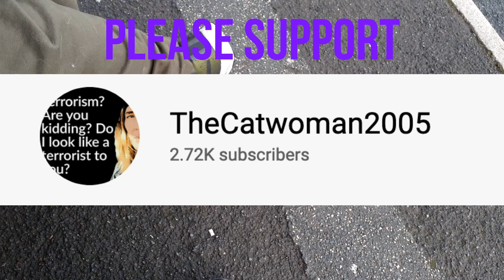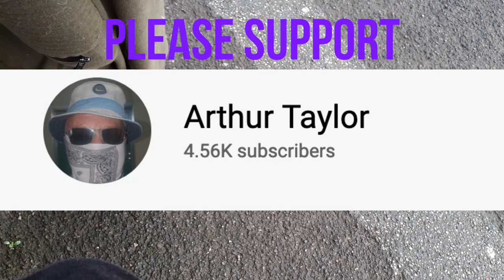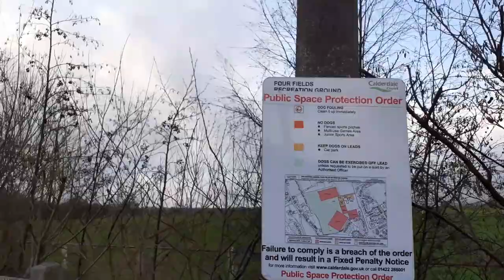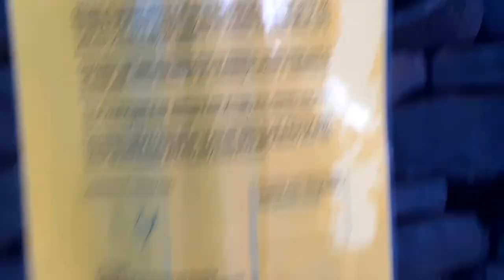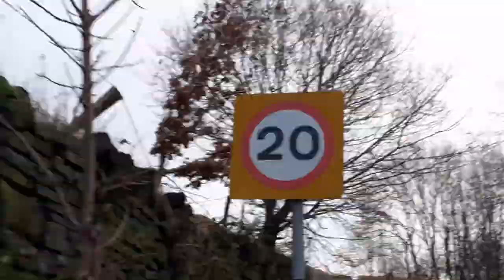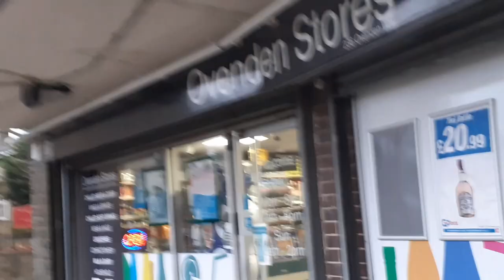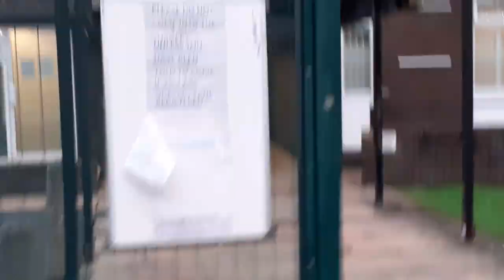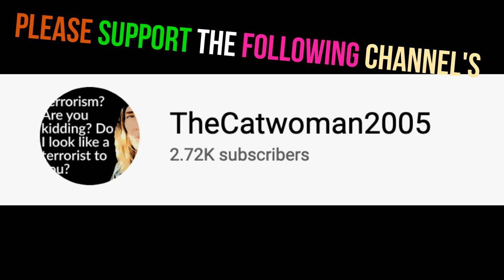Say you love me .. from walk around from Fri 29 Jan 2021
This is a live walk around from Fri 29 Jan 2021 hope you enjoy

TheCatwoman2005

djvixlyrical

Turbo Fight Hub

Halifax and oven den Area story’s

Today live is named after the song fleetwood mac say you love me its a really nice song have a listen